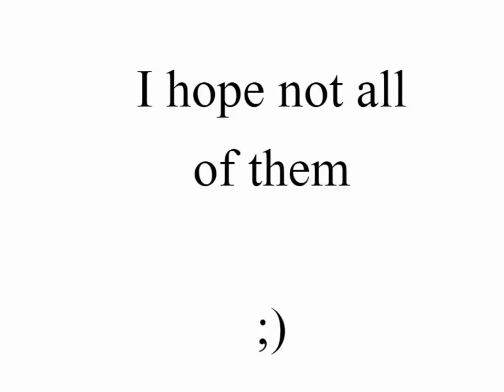What does God think?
A quickie